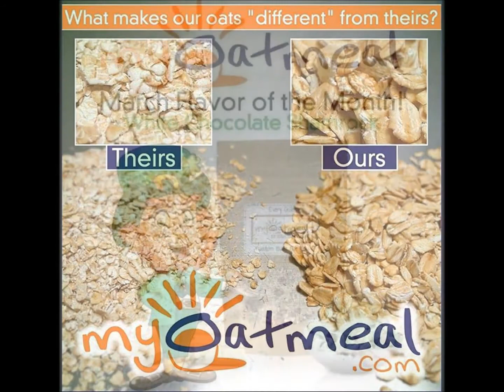Autumn Cleveland - NPC Figure Competitor - Interview